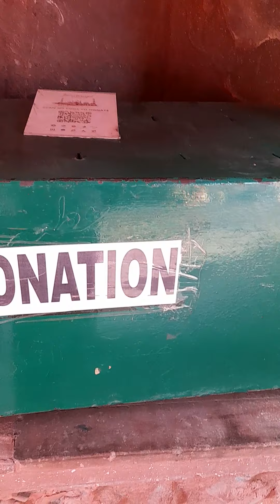Jama masjid # stone blocks